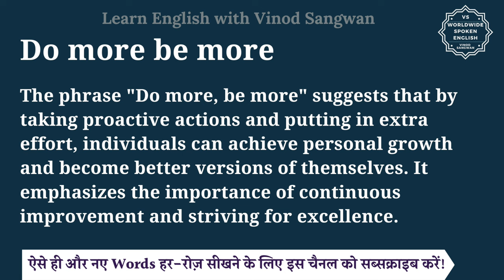Do more be more meaning in Hindi | Do more be more ka matlab kya hota hai | English to hindi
इस वीडियो में आप Do more be more का हिंदी में मतलब समझेंगे और साथ में Do more be more का pronunciation भी सीखेंगें यानि की आप Do more be more के अर्थ के साथ साथ ये भी सीखेंगें की Do more be more को कैसे बोले या Do more be more को बोलने का सही तरीका क्या है |

तो बस एक मिनट में सीखिए Do more be more को|
Let’s learn Hindi Meaning of Do more be more in detail.

Do more be more का हिंदी में अर्थ होता है
The phrase ""Do more, be more"" suggests that by taking proactive actions and putting in extra effort, individuals can achieve personal growth and become better versions of themselves. It emphasizes the importance of continuous improvement and striving for excellence.

Do more be more को इन उदाहरणों से और अच्छे से समझ सकते हैं